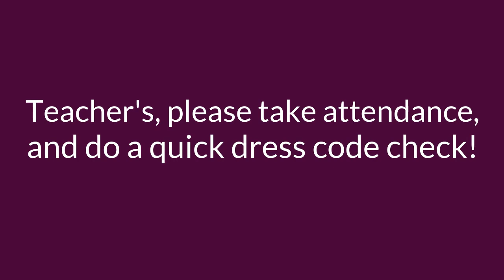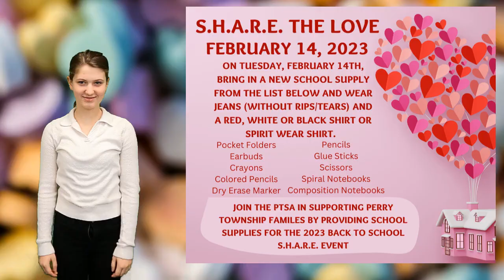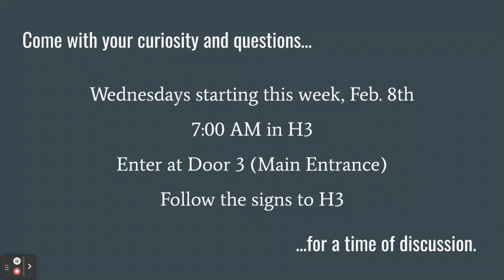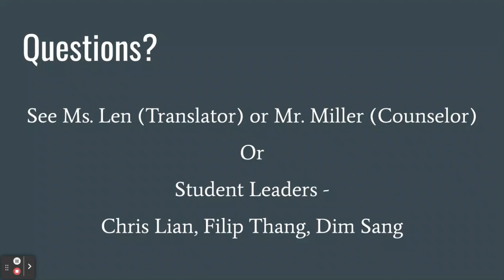Monday, February 6, 2023